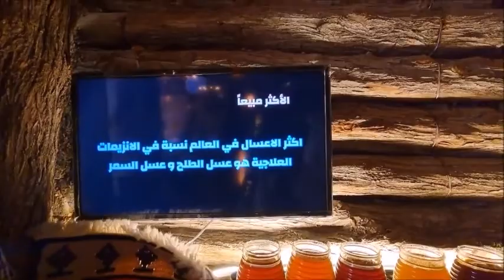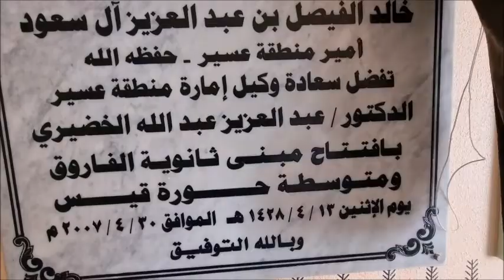قادة كشافة تعليم صبيا في جولة سياحية برجال المع رجب 1443هـ الفارسي الرحال